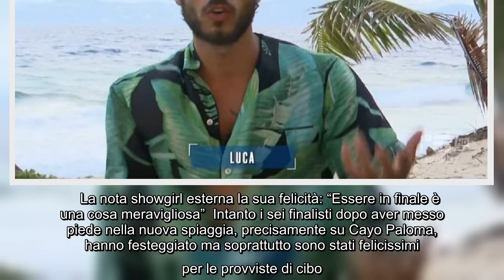Il modello e influencer dopo essere arrivato in finale ammette: "Non me lo sarei mai aspettato" Ieri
Il modello e influencer dopo essere arrivato in finale ammette: "Non me lo sarei mai aspettato" Ieri sera su Canale 5 è andata in onda la penultima